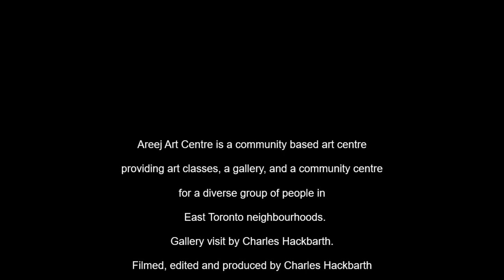areej art centre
A short video tour of the paintings of Mustafa Maher at the Areej Art Centre on Danforth Ave.